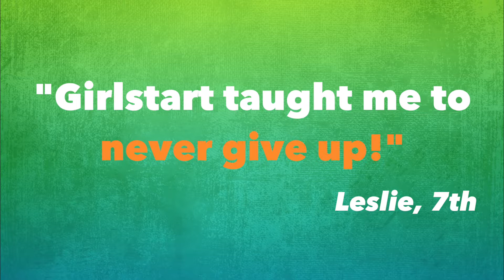2018 SAGTC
Help a girl become BRAVE, CREATIVE, and CURIOUS this year at Girlstart! Send a girl to camp and change her life. sendagirltocamp.org